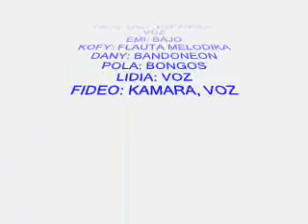KUMBIA NABIS - JAM EN LA KASA DE LOPEZ 2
EL BOLSON - ENERO 2005